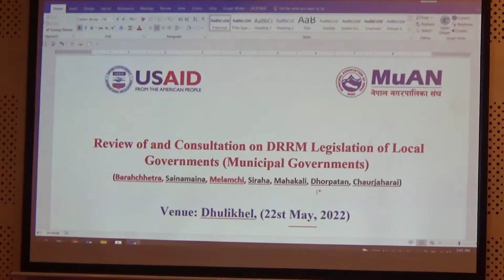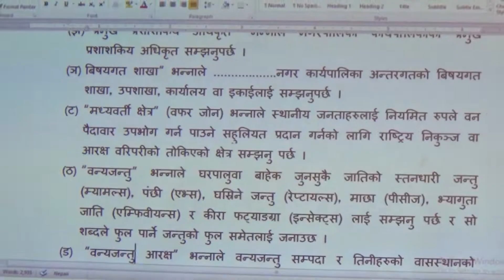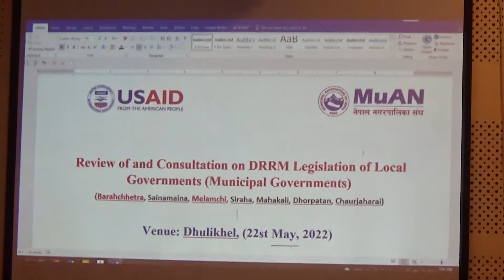STHANIYASAROKAR 20790215 MUAN TV PROGRAM